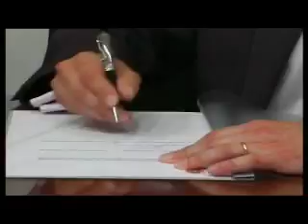PROMOCIÓN DEL COOPERATIVISMO 3-07-2008